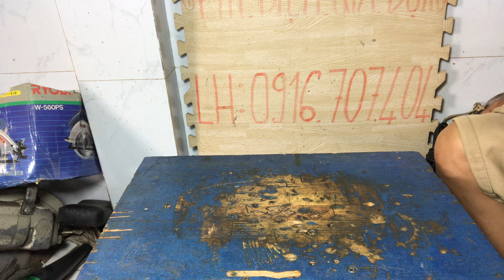27/9 máy nội địa Nhật điện 100v Lh 0916707404